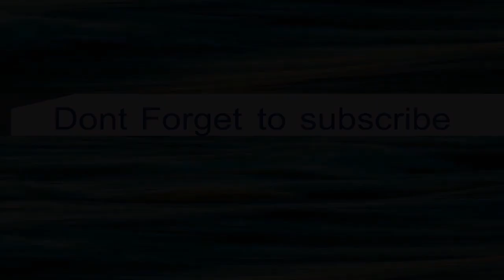Creative Kurti Kameez Neck Designs For Women's 2019